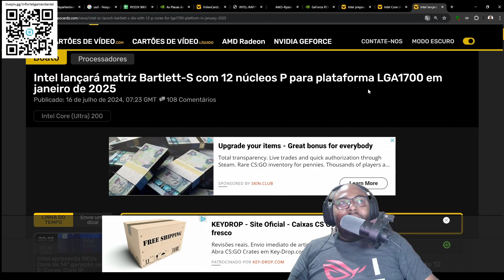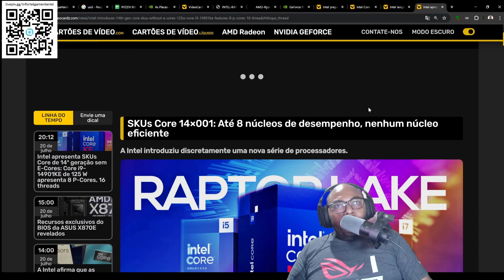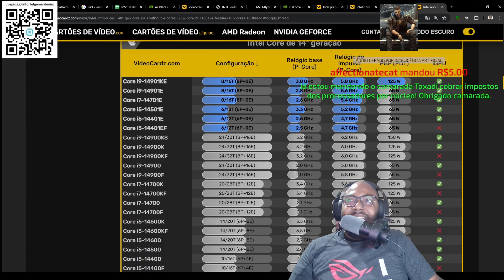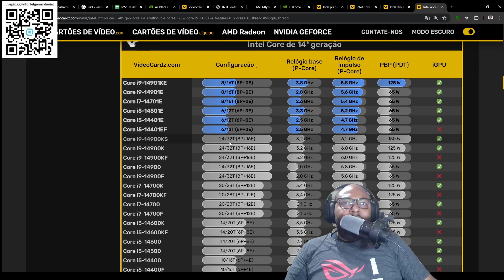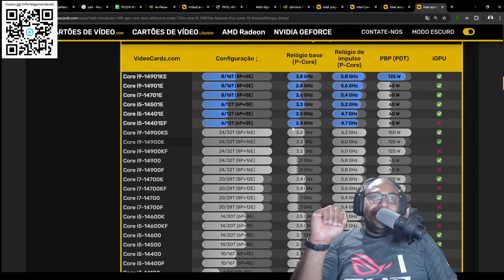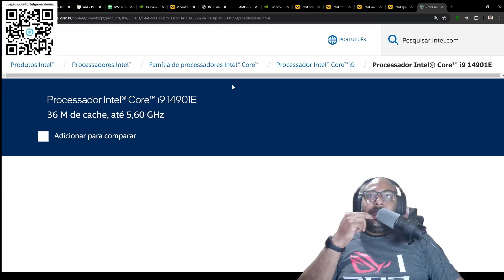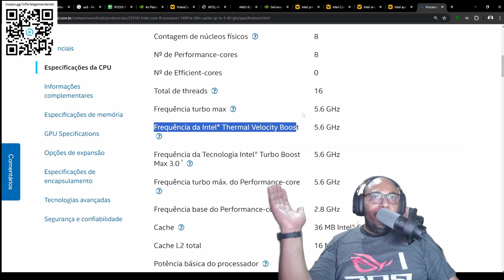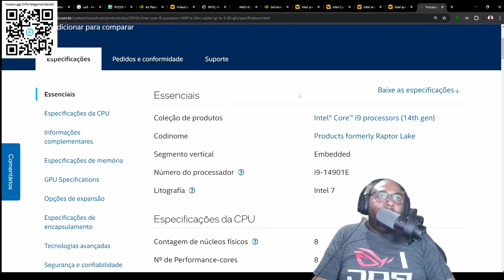Novos Cpus de 14 Geração Intel! Vale a Pena?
Novos Processadores Intel de 14 Geração Anunciados você vai se surpreender!

Ryzen 5 9500F

Core Ultra 9 285K
Core Ultra 9 275
Core Ultra 9 2xxT
Core Ultra 7 265K
Core Ultra 7 2xx
Core Ultra 7 2xxT
Core Ultra 7 255
Core Ultra 5 245K
Core Ultra 5 2xxKF
Core Ultra 5 2xx
Core Ultra 5 2xxF
Core Ultra 5 240
Core I9 14901KE
Core I9 14901E
Core I9 14901TE
Core I7 14701E
Core I7 14701TE
Core I5 14501E
Core I5 14501TE
Core I5 14401E
Core I5 14401TE